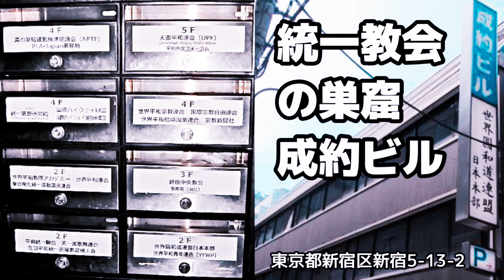次の統一教会（成約ビル）への凸抗議は、こうする！【大日本アスホ】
ノイズバンド、AssHoleGrindMother！のボーカル、TV fucker MauMau さんは、統合失調症を病む二級精神障がい者です。
　この動画は、そんなTVさんの日常を記録したものです。

　撮影は、AssHoleGrindMother！のもう一人のメンバー、センシブル（私）がやっております。

　TV fucker MauMau という名前ですが、「テレビは洗脳マシン。そのテレビを侵すマウマウ」との意味があるそうです。

　なぜ私達のバンドは、ボーカルの精神病を明らかにしたのか。
　チックで身体が震えるのと、不思議な言動から、いずれ何かを言われてしまうのであれば、その前に自分たちから語っていこう、と考えたからです。

　なので、あくまで自分たちの為だけのカミングアウトでしたが、最近では意味合いが変わってきています。
　障がい者と健常者。「支える」とか「同じ人間だから」とか、いろんなことが言われますが、私達の動画では、そこだけに留まらない関係性を提示できているのではないかと思います。

こちらも、ご覧下さい。

都内を中心に、ときどき開催しているライブの情報などを発信しています。

“統合失調症”関連で参考にさせていただいた動画を紹介します。